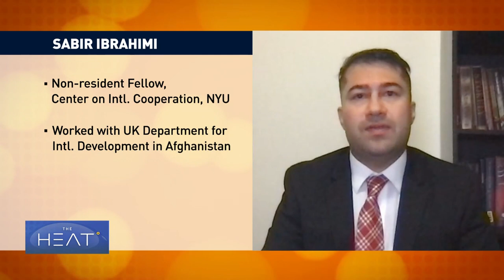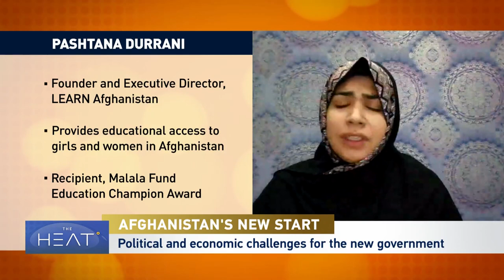The Heat: Afghanistan's future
The United Nations hosted a high-level donor conference in Switzerland, on Monday, to help Afghanistan.

Since the United States left, foreign aided dried up and poverty have spiraled.

Julia Lyubova has this report from Geneva.

To discuss:

Pashtana Durrani is the Founder and Executive Director of Learn Afghanistan, an organization that helps women get access to schools.
Sabir Ibrahimi is a non-resident fellow at the Center for International Cooperation at New York University.
Mohammad Shafiq Hamdam is a political analyst and was a senior adviser to former Afghan President Ashraf Ghani.
Victor Gao is a chair professor at Soochow University.